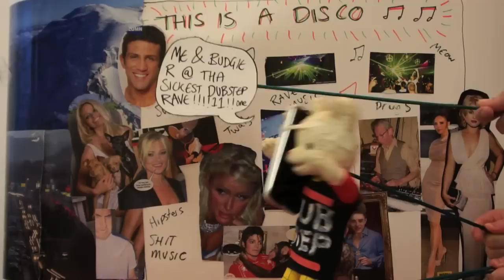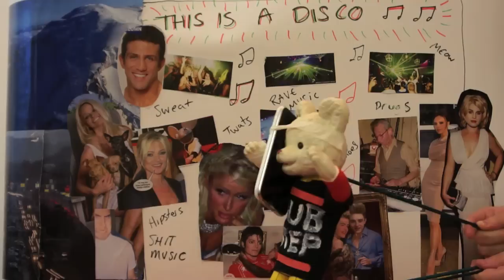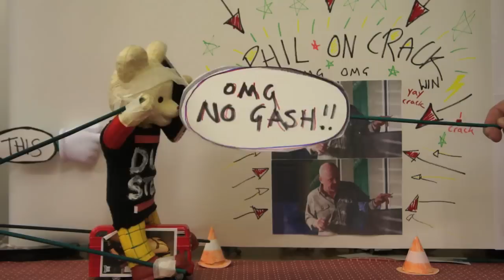High Rankin - Don't Carry On Like A Rude Boy When Daddy's Got A Yacht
Thanks to the following people for their help in making this cinematic epic:

Lauren Prat for that stuff she did and lending me the glue gun
Jak Hutchings for that walking about round the shops for a while
Liam Vickers for fancy stick work and additional lols
Scott Harvey for background operation
George Rankin for camera bizniz
Fran Barnes for expert heat mag cutting up
Diccon Mayfield for FCP guru action
My Mum for giving birth to me in the first place
My Dad for getting my mum drunk that time
Rob Gray for nothing
That guy outside Audio that inspired Ruperts character
The fat man who runs the newsagent round the corner from the studio
Sloshpots in general
My lawyer
My dealer
My priest

Stay in school. Stay away from drugs. Stay off my lawn.